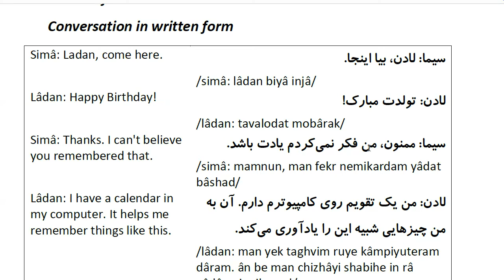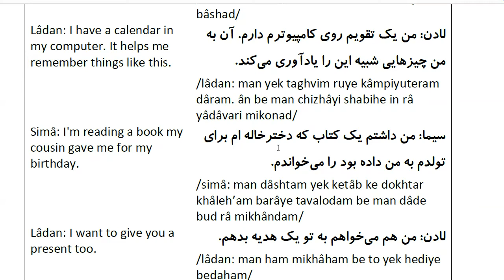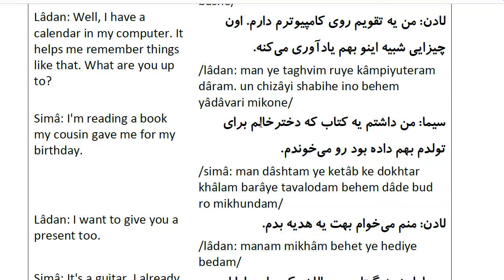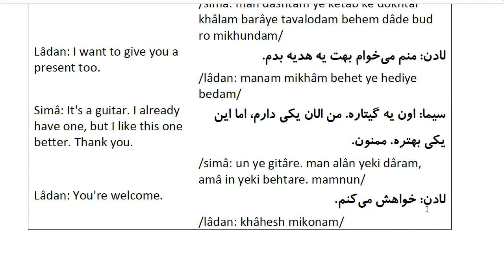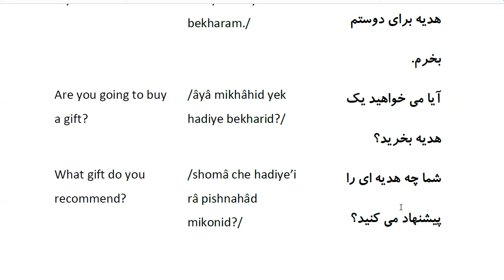Farsi Conversation: Most Common Words and Phrases: Lesson 72: Gift